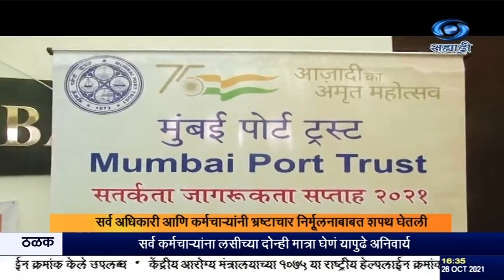दक्षता सप्ताहानिमित्त विशेष कार्यक्रमांचं आयोजन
दि.२६.१०.२०२१ :
      मुंबई दूरदर्शन केंद्रात आज दक्षता सप्ताहानिमित्त विशेष कार्यक्रमांचं आयोजन करण्यात आलं होतं.
     मुंबई पोर्ट ट्रस्टतर्फे या सप्ताह साजरा करण्यासाठी वैविध्यपूर्ण कार्यक्रमांचं आयोजन केलं आहे. आज झालेल्या कार्यक्रमात मुंबई पोर्ट ट्रस्टचे अध्यक्ष राजीव जलाेटा आणि मुख्य दक्षता अधिकारी राकेश श्रीवास्तव यांनी कर्मचारी आणि अधिकाऱ्यांना सत्यनिष्ठतेची शपथ दिली.
     वांद्रे इथल्या बँक ऑफ इंडियाच्या मुख्य कार्यालयात आज  दक्षता जागृती सप्ताह साजरा करण्यात आला. बँकेचे कार्यकारी संचालक पी. आर. राजगोपाल  यांनी बँकेच्या अधिकारी आणि कर्मचाऱ्यांना दक्षतेची शपथ दिली. यावेळी बँकेच्या कर्मचाऱ्यांनी बँकेच्या आवारात मानवी साखळी तयार करून या सप्ताह दरम्यान भ्रष्टाचारावर आळा घालणार या विषयवार लक्ष केंद्रीत करणार असं आश्वासन दिलं .
    जवाहरलाल नेहरु पोर्ट ट्रस्ट च्या वतीनंही दक्षता जागरुकता सप्ताहानिमित्त विविध  कार्यक्रमांचं आयोजन करण्यात आलं.  जवाहरलाल नेहरु पोर्ट ट्रस्ट मधल्या सर्व अधिकारी आणि कर्मचाऱ्यांनी यावेळी भ्रष्टाचार निर्मूलनाबाबत शपथ घेतली. तसंच   यावेळी पथनाट्य सादर करण्यात आलं. शासकीय कार्यालयात लाच घेणं, लाच देणं गुन्हा आहे, तसंच अधिकारी आणि  कर्मचाऱ्यांनी या मोहिमेत सहभागी होऊन लाच मागणाऱ्या विरुध्द तक्रार करण्याचे आवाहन या पथनाट्य द्वारे करण्यात आलं.